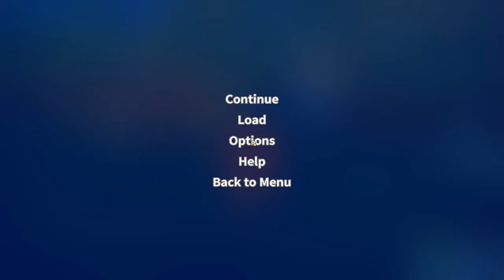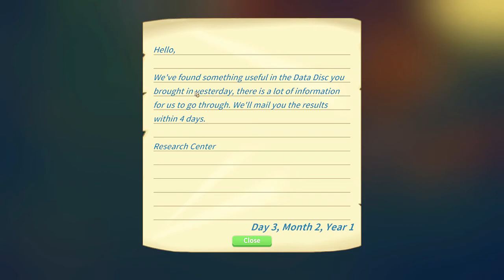My Time at Portia (Full Release): Part 16: Assembly Station Upgrade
Join me as I incompetently play My Time at Portia, a simulation open world RPG in the same vein as Harvest Moon and Stardew Valley.  Gather resources, plant a garden, mine in abandoned ruins for ores and relics, and explore and fight monsters for loot in hazardous dungeon, all while working to expand your workshop to be as big as possible.  Develop your relationships, both friendships and romances, with the local NPCs, and even get married!  There are jobs to complete from simple requests for certain items to larger jobs, like building a bridge.